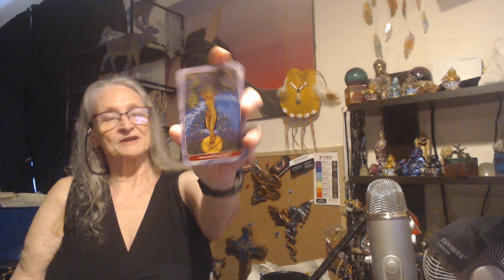DAILY TAROT ELIZ SHA WISDOM SEEKERS SEPT 27 2023